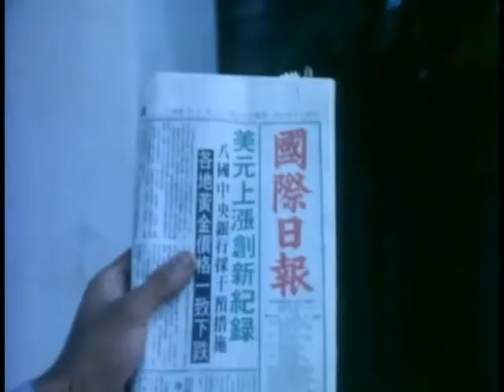Rockwell - Somebody's Watching Me (1984)